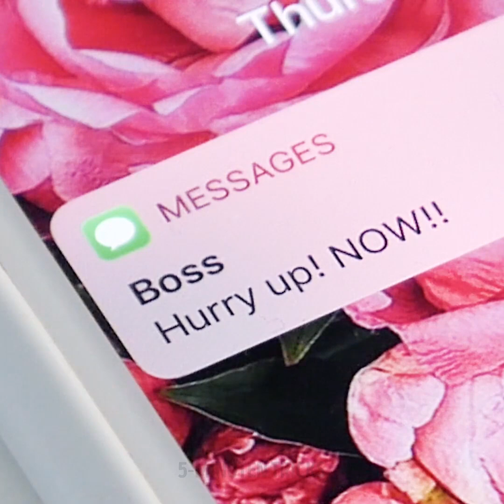38 VERRÜCKTE ÄNDERUNGEN AN KLEIDUNG || Hoodie und T-Shirt Lifehacks und Recycling-Projekte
HANDWERKE MIT HOODIES, DIE DICH ÜBERRASCHEN

Dein Schrank ist voll mit alten Kleidern, die du wegwerfen willst? Aber du möchtest kein Geld für neue Kleidung ausgeben? Verwende sie einfach wieder und schenke ihnen ein zweites Leben! Du lernst, wie du deine alten Klamotten auffrischen kannst, ohne viel Geld auszugeben. Für diese Projekte sind keine besonderen Nähkenntnisse erforderlich. Schau dir diese coole Sammlung von Handwerken an, wie du deinen alten Hoodie wiederverwenden und in etwas Cooles verwandeln kannst! Du wirst lernen, wie du dein T-Shirt mit Fischen dekorierst! Ja, das ist kein Scherz!
Wirf deinen Hoodie nicht weg und verwandle ihn in eine Einkaufstasche. Es sind keine besonderen Fähigkeiten erforderlich. Es ist ein cooler Lifehack, wenn du sofort eine Tasche brauchst. Du kannst leicht eine Tasche für eine Bierflasche machen. Schau dir das einfache Tutorial an. Wenn du gerne reist, dann schau dir an, wie du eine versteckte Reisetasche herstellen kannst. Dies ist eine bequeme Möglichkeit, Geld zu verstecken und sich sicher zu fühlen. Leihe dir einen alten und langen Hoodie von deinem Freund und zerschneide  ihn! Nein, es ist kein Scherz! Du lernst, wie du aus einem Hoodie ein cooles Sportkostüm mit Crop-Top und Rock machst. Nimm deine Schere und schneide los!
Du wirst eine Menge Tutorials finden, wie du dein  altes T-Shirt mit Bleichmittel auffrischen kannst. Mache daraus Stempel, mit denen du deine T-Shirts dekorieren kannst. Nimm eine Schüssel und gieße Bleichmittel hinein. Tauche einen Stempel in Bleichmittel und erstelle ein Bild auf deinem T-Shirt.

ZEITSTEMPEL:
00:09 Wiederverwendung eines alten Hoodies
01:12 Versteckte Reisetasche
03:24 Verwandle einen Hoodie in eine Tasche
10:52 DIY Sport-Outfit